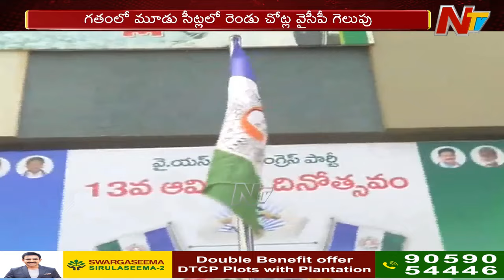విజయవాడపై YCP వ్యూహమేంటి..? | CM YS Jagan | NTV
For more latest updates on the news :
Vijayawadaపై వైసీపీ వ్యూహమేంటి..? | CM Jagan | NTV